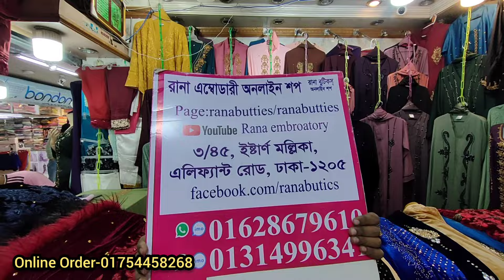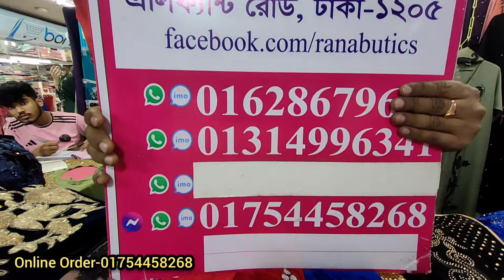কারচুপি কাজ করা গর্জিয়াস ব্রাইডাল পার্টি আভায়া ও ভেলভেট শাল